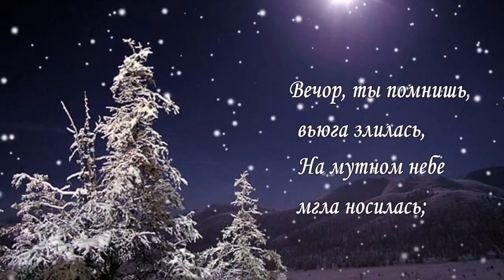Yakuro - Memories Of Pandora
У каждого своя Пандора...
Об авторе музыки : Yakuro
Материалы, используемые в видеоролике, взяты из открытых источников и используются в некоммерческих целях.